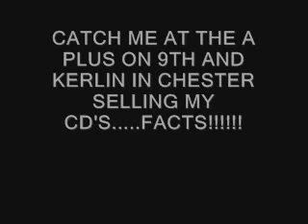RICK ROSS PLAY YA PART (REMIX) BREEZY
MEEK MILL